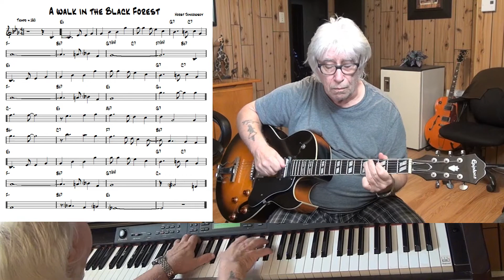A walk in the Black Forest - Jazz guitar & piano cover ( Horst Jankowsky )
written Horst Jankowsky - improvisation guitar Epiphone ES-175 with Pick Up Gibson Classic 57 & piano Yamaha CLP 270